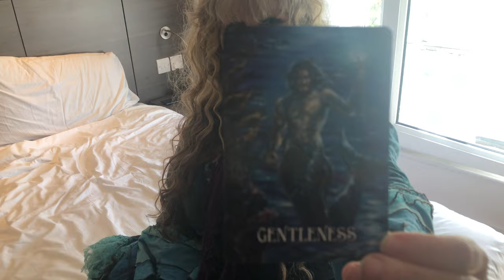Oracle reading in a London hotel room with Karen Kay (Messages from the Mermaids)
Follow for daily fairy inspired posts